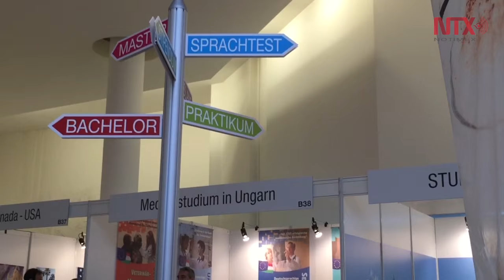México despliega su atractivo en la feria educativa 'StudyWorld' en Berlin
El encuentro servirá a estudiantes para informarse sobre su futuro académico